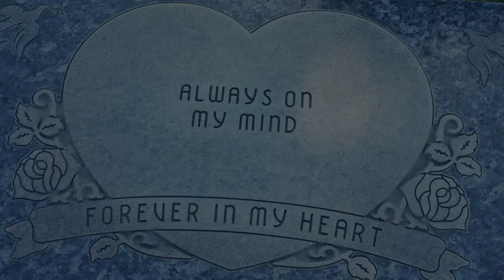Funerals Limo service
- Planning a funeral or a memorial service is a complicated process, which is made even more difficult by the emotional stress that accompanies the death of a loved one. Trust Pilot Limousine to offer you with resourceful, helpful and professional transportation services.  We offer funerary stretch limousine service, luxury Sedans or standard SUVs to allow bereaved family & Friends to remain together while in transit. Our staff is highly trained and experienced in funeral processions, family support and mortuary staff assistance (flower transport, as pall bearers, etc.). We can assure total discretion and sensitivity so that you can focus where you are needed most. Our punctual arrival with spotless vehicles will ensure a respectful farewell. We are truly sorry for your loss! For a truly dependable ride on your day of sadness call us. we are here for you.